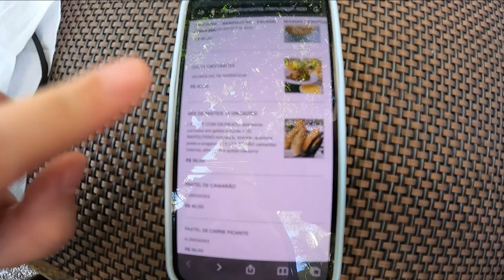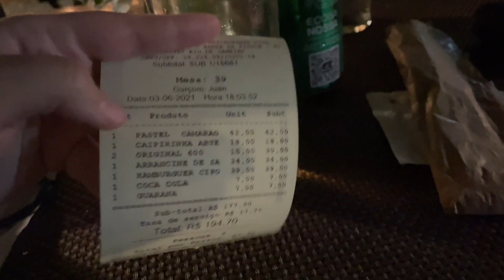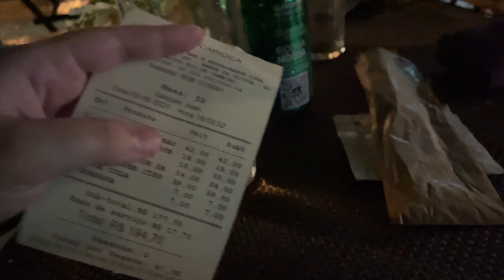VENNE GASTRONOMIA | Onde comer na Ilha da Gigoia - Barra da Tijuca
No vídeo de hoje fomos visitar um dos restaurantes da Ilha da Gigoia: o Venne Gastronomia. Com um cardápio cheio de coisas gostosas e mesas com bastante distanciamento, nos encantou! Falei sobre valores, o que achei das opções que escolhemos, como chegar lá e ainda tivemos espaço pra umas brincadeiras, rs. Espero que gostem e se forem lá conhecer, não esquece de compartilhar comigo aqui nos comentários!